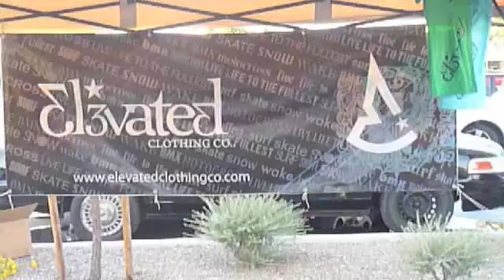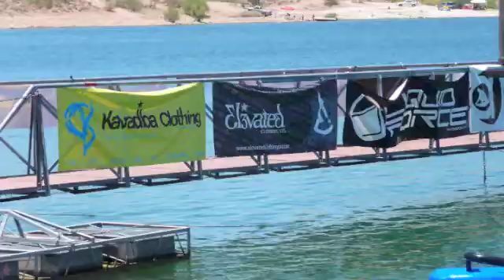Wakeboarding, Ski Pro Rail Jam, Elevated Wake, AWA, Lake Pleasant Arizona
On June 5th, Elevated and Kavadba headed on over to Mesa, AZ, Lake Pleasant to support the Arizona Wakeboard Association and the local wake riders. After a full morning of Lakein' it with the Liquid Force, Hyperlite, Bomb Wake, Phoenix Winch, 1440 Cable Factory, and the Redbull guys, we went over to support the Ski Pro Rail Jam in Mesa.
Thanks: Step Up Productions, Circus Entertainment, iwake.com, Ronix, Polestar Distribution, and all of those already mentioned.

Awesome time in Arizona, there's an amazing crew out there that we're proud to support. This is a quick edit of our time.